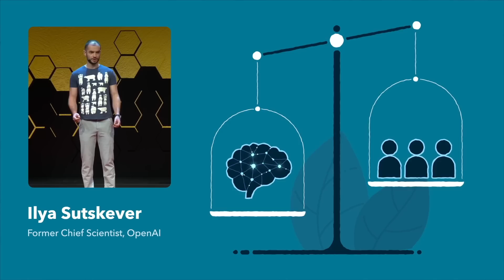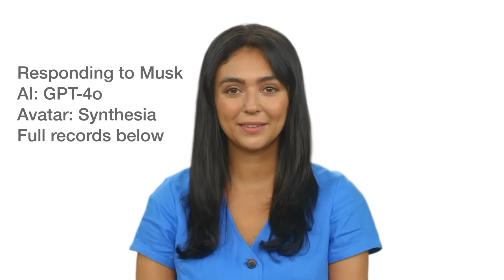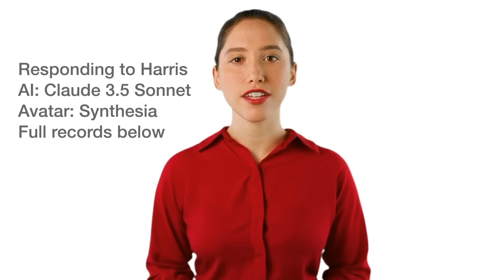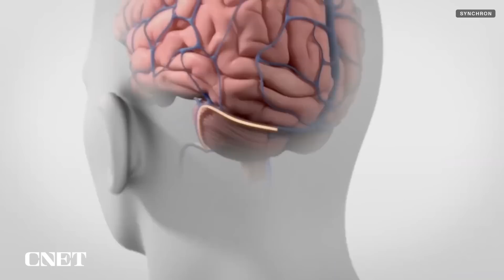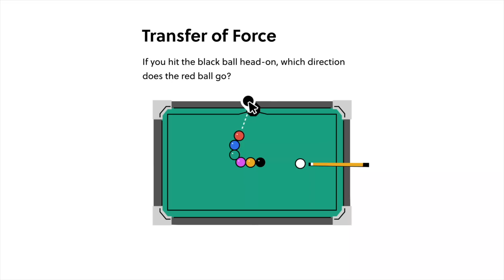This $500b AI project is our greatest extinction risk.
Trump's nuclear AI plan, Figure 02. to learn more about AI. You'll also find loads of fun courses on maths, science and computer science.